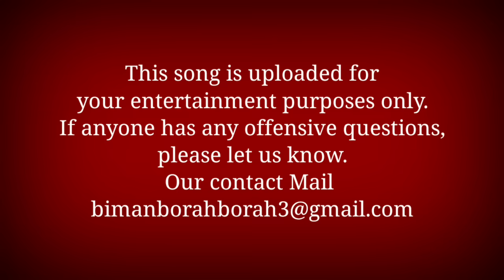Horinam Song Zubeen Garg // Assamese Tukari Geet Borgeet Bhakti Song.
আশা কৰিছোঁ আপুনি নিশ্চয়  উপভোগ কৰি যদি ভাল লাগিল তেনে বন্ধু বৰ্গৰ লগত শ্বেয়াৰ কৰিব আৰু কিবা থাকিলে কমেণ্টত কওঁক । আমাৰ লক্ষ্য
 পুৰণি কৃষ্টি সস্কৃতি পুনৰ নৱপ্ৰজন্মৰ মাজলৈ আগবঢ়াই নিয়া । তাৰ বাবে আপোনালোকৰ সহায় ৰ প্ৰয়োজন । আপোনালোকৰ যিকোনো ধৰণৰ দিহা পৰামৰ্শ কমেণ্টত বক্সত জনাব । ধন্যবাদ ।

| নমস্কাৰ |

আমাৰ এই " চেনেলৰ যােগেদি অসমৰ লগতে বিবিন্ন প্রান্তত থকা সকলােকে স্বাগতম জনাইছাে। প্রিয় বন্ধু বান্ধবী সকল আপােনালােকক সদায় মনােৰঞ্জন, লগতে সকলাে ধৰণৰ গান সুৰ ভিডিওঁ এই চেনেলত আগবঢাই আহিছাে গতিকে বন্ধু সকল আমাৰ এই চেনেলটি আপােনা লােকৰ যদি অলপ হলেও ভাল লাগে তেন্তে আপােনাৰ অলপ মৰম সহাৰি আমাৰ বাবে চিৰ কৃতজ্ঞ।

Shivrati Assamese Song